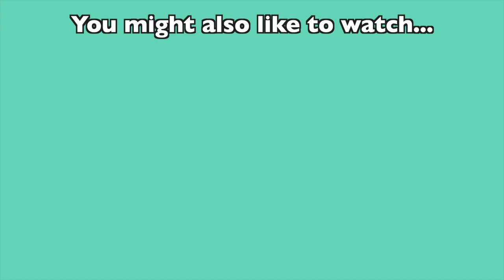Croatia vs Serbia Reaction - American girl in Balkans reacts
Croatia vs. Serbia reaction video ... a video made by Gus1TheGo.

Ask me questions on instagram!